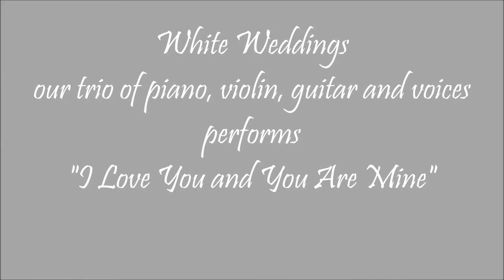I Love You and You Are Mine, performed by White Weddings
A short sample of the popular hymn "I Love You and You Are Mine", suitable for any stage of a wedding ceremony.
White Weddings are a professional quartet of piano, guitar, violin, whistle & bodhran available for wedding ceremonies & wine receptions.   We provide a varied repertoire of hymns, songs and instrumentals, playing to your musical taste.